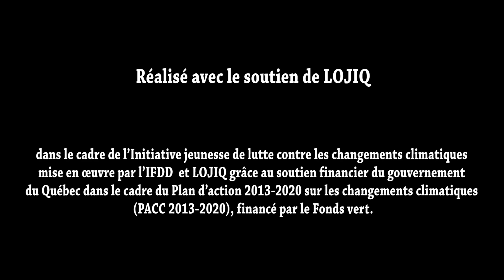Entrevue avec Israely Andrianjafiarisaona (Madagascar) - Salon tech. de l'environnement, Québec 2018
Dans le cadre du Salon des technologies environnementales du Québec (TEQ, Québec 13-14 mars 2018) et du Mois de la Francophonie,  l'IFDD a organisé avec la collaboration des Offices Jeunesse Internationaux du Québec (LOJIQ), un atelier sur le thème « L’entrepreneuriat des jeunes francophones pour promouvoir les technologies de lutte contre les changements climatiques » auquel ont participé plusieurs jeunes entrepreneurs ou innovateurs de la Francophonie.
L'IFDD a réalisé de courtes entrevues vidéos avec 8 d'entre eux (du Bénin, du Burundi, du Canada-Québec, de Côte d'Ivoire, de la France, et de Madagascar).
Voici l'entrevue réalisée avec Israely Andrianjafiarisaona, de Madagascar, de l'entreprise Fereau Technologie

Cette activité s'inscrit dans le cadre de l'Initiative jeunesse de lutte contre les changements climatiques mise en œuvre par l'IFDD et Les Offices Jeunesse Internationaux du Québec (LOJIQ) grâce au soutien financier du gouvernement du Québec dans le cadre du Plan d'action 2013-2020 sur les changements climatiques (PACC 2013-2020), financé par le Fonds vert.